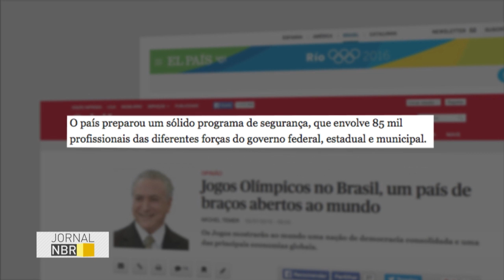Michel Temer escreve artigo sobre os Jogos olímpicos para jornais internacionais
JORNAL NBR - 06.07.16: A um mês do início dos Jogos Olímpicos do Rio de Janeiro, o presidente em exercício escreveu um artigo para jornais internacionais. Temer afirma que o Brasil está pronto para a realização do evento e lembra que as instalações olímpicas já foram entregues. Lembrou ainda que o risco de uma epidemia de zika vírus é baixíssimo, devido ao inverno no hemisfério sul.